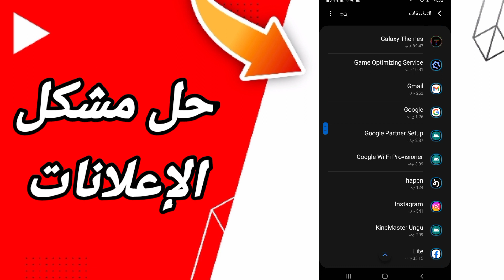كيفية طريقة حل مشكلة الإعلانات على تطبيق يوتيوب Youtube 2023